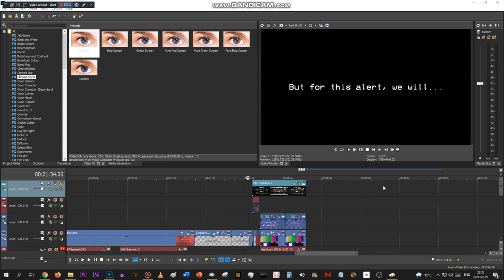Literally a channel-switch interruption in an EAS doesn't even exis-